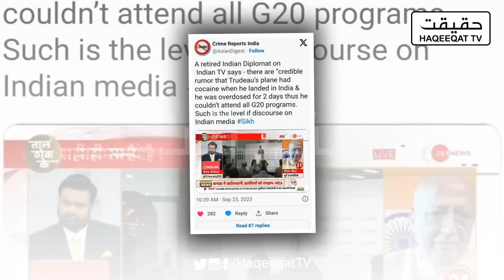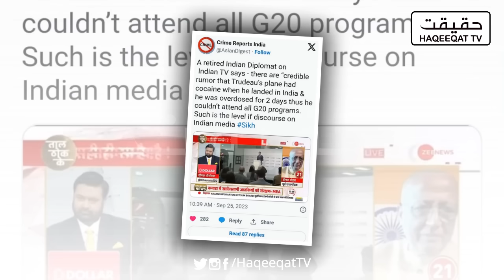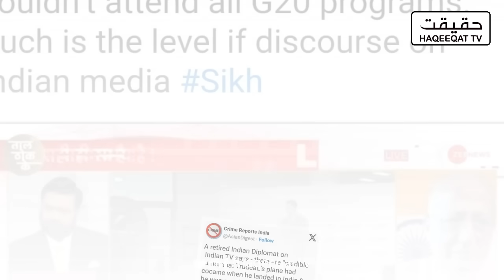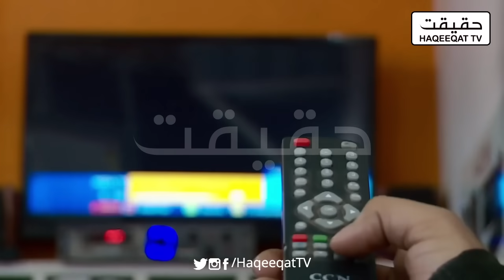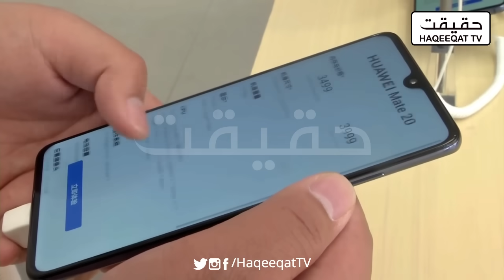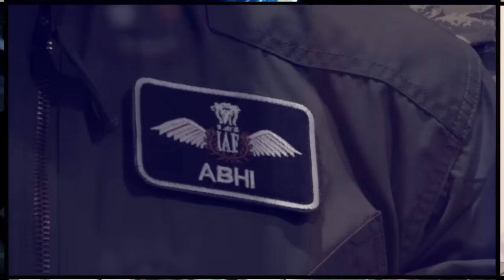Technical Issues Ground Canadian PM's Plane in India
During a diplomatic visit, the aircraft carrying the Canadian Prime Minister encountered technical difficulties, leading to its grounding in India.